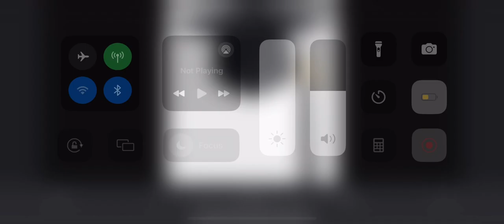Today’s my graduation!